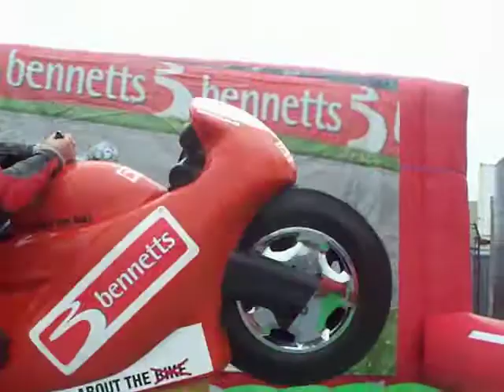Margate Mayhem 2010